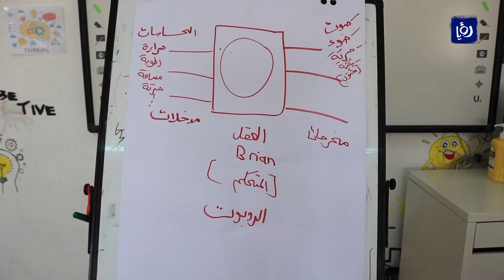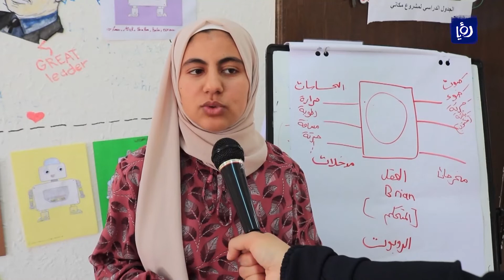كيف تبعدون أطفالكم عن خطر الشاشات؟ - أخبار الدار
في الصيف يزداد جلوس الأطفال واليافعين أمام شاشات الموبايل والتلفزيون، خاصة إذا لم تتوفر اماكن صديقة لهم وآمنية لممارسة الحق باللعب، ولتجاوز مشكلات سلوكية ممكن أن تحدث، ولتوجيه طاقات الفئة المستهدفة نحو المجالات الصحيحة فإنهم يخضعون في الكرك لدورات تدريبية في مجال التكنولوجيا وريادة الأعمال والهندسة .. لنشاهد
تقرير روان مطارنة